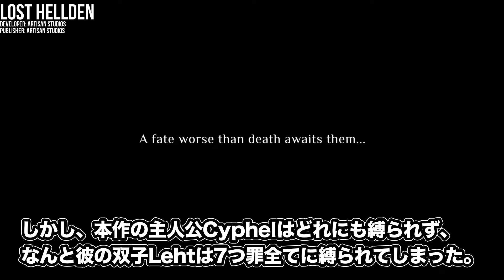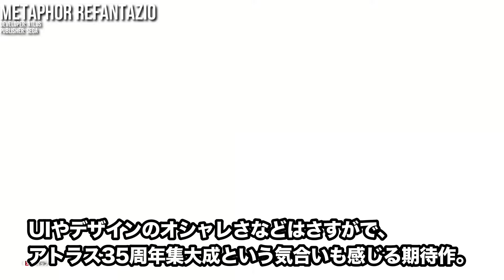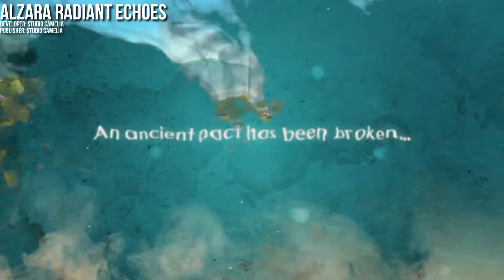【新作RPG】おすすめゲーム8本【2024年以降】ロールプレイングゲーム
これから発売予定のRPG（ロールプレイングゲーム）から、注目の新作を8本ご紹介。
RPGの最新情報やその他の期待作は以下で確認できます

【ジャンル別のおすすめ新作ゲームはこちら】

紹介したゲームの最新情報や詳細は各リンクから参照して下さい。
※公式トレーラーの映像を抜粋して引用しています
※開発中のゲームには変更が生じる可能性があります
※発売日は海外時間になっていることがあります

【超大作もインディーも世界中の面白いゲーム情報を紹介しています】

【最速のゲーム最新情報はX（Twitter）で配信中】

【紹介したタイトル（動画内登場順）】
0:00 Game 1
Beyond Galaxyland
Developer: Sam Enright
Publisher: United Label
対応機種: PS5, Switch, Xbox, PC

1:08 Game 2
Lost Hellden
Developer: Artisan Studios
Publisher: Artisan Studios
対応機種: PS5, PS4, Switch, Xbox, PC

2:17 Game 3
ペーパーマリオRPG

Developer: Nintendo
Publisher: Nintendo
対応機種: Switch

3:22 Game 4
Metaphor Refantazio メタファー: リファンタジオ
Developer: ATLUS

対応機種: PS5, PS4, Xbox, PC

4:34 Game 5
Escape from Ever After
Developer: Sleepy Castle Studio
Publisher: HypeTrain Digital

5:32 Game 6
ALZARA Radiant Echoes
Developer: Studio Camelia
Publisher: Studio Camelia
対応機種: PC, （コンソール版発売の予定あり）

6:35 Game 7
Streets of Rogue 2

Developer: Matt Dabrowski
Publisher: tinyBuild
対応機種: PC

7:35 Game 8
Neon Blood
Developer: ChaoticBrain Studios
Publisher: Meridiem Games, Astrolabe Games
対応機種: PC